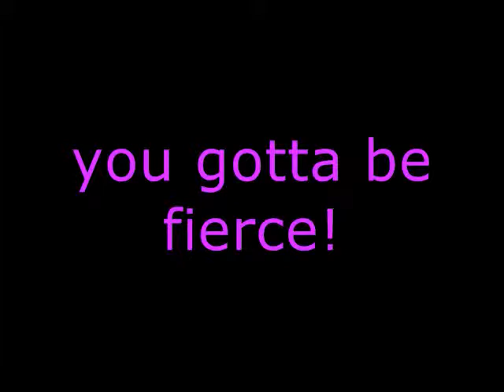You gotta be fierce!!!